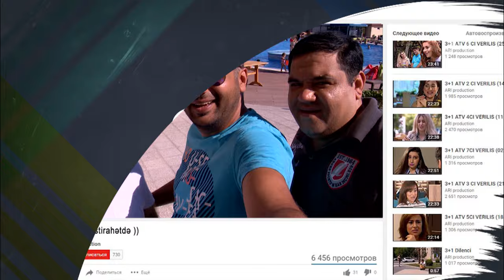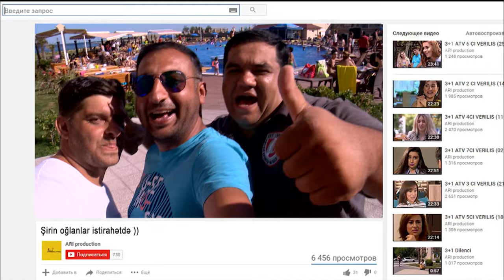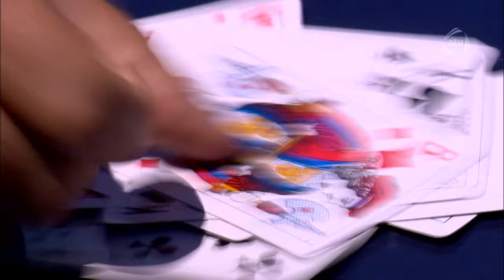Aktyorlar: Vüqar Axundov,Səbinə Əliyeva,Nizami Həsənli,Ramiz Hüseynzadə,İLkanə Zeynalova,Mİya Ferraz